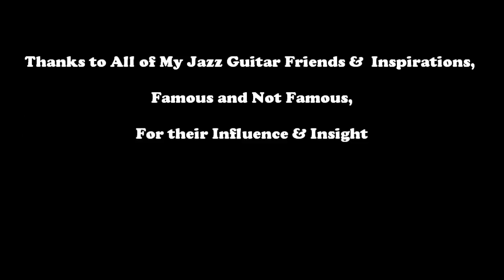Autumn Leaves: Alternative Approach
This is an alternative chord melody approach using different chord voicings than appear in the original composition by Joseph Kosma.in the Real Book, Vol.1, for a C instrument. For more recorded tunes , please visit my